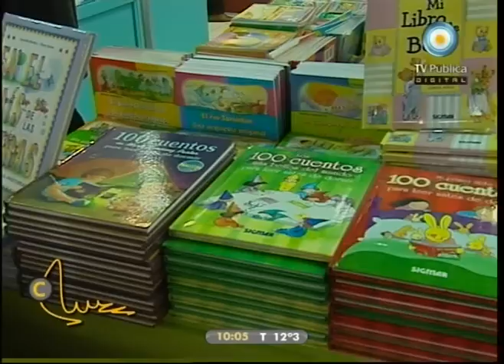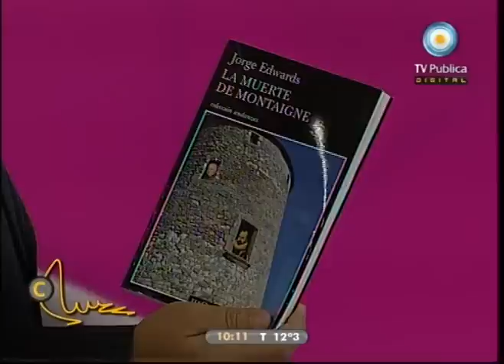El refugio de la cultura - 23-04-11 (1 de 4)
Recorremos la 37° Feria Internacional del Libro: la apertura de Mario Vargas Llosa y el discurso del Ministro de Educación Alberto Sileoni; Erica Rivas, Diego Peretti y Daniel Veronese nos cuentan acerca de "Un tranvía llamado deseo"; y entrevistamos a los escritores Ema Cibotti y Jorge Edwards.